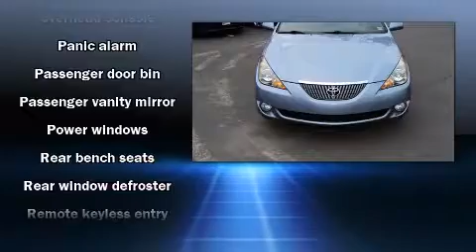2004 Toyota Camry Solara Coupe in Latham, NY 12110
Nemer Volkswagen

The 2004 Toyota Camry Solara. This 2 door, 5 passenger coupe still has less than 80,000 miles! You'll appreciate highway fuel economy of 33 miles per gallon, providing exceptional driving range and value. Top features include a split folding rear seat, front bucket seats, air conditioning, front fog lights, telescoping steering wheel, power windows, cruise control, and remote keyless entry. Toyota ensures the safety and security of its passengers with equipment such as: dual front impact airbags, front SIDE impact airbags, a panic alarm, and 4 wheel disc brakes with ABS. We'd love to show you this vehicle in person.